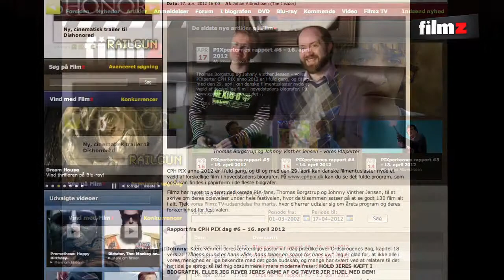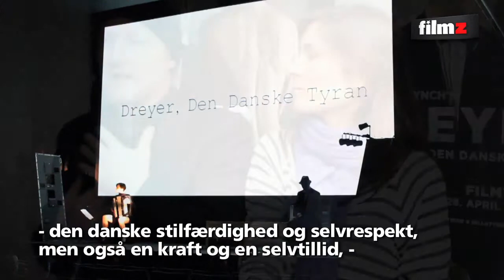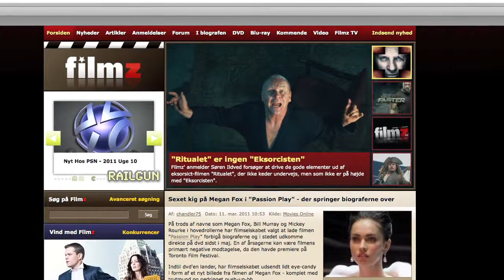129 CPH PIX 2012 #3: Bag om "Dreyer - Den danske tyran"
Utallige film fra adskillige nationer kan nydes under årets CPH PIX-filmfestival, men et enkelt teaterstykke har også sneget sig ind i årets program: "Dreyer - Den danske tyran", som handler om den danske instruktørlegende Carl Th. Dreyer.

 Filmz TV har mødt stykkets engelsk/australske instruktør, Stuart Lynch, samt en af stykkets hovedrolleindehavere, Charlotte Munck ("Anna Pihl"), som diskuterer alt fra Dreyers kulturarv til deres kreative arbejde på stykket.

 "Dreyer - Den danske tyran" kører under næsten hele festivalen i Dagmar Teatret, som Dreyer i øvrigt var direktør for i en årrække.